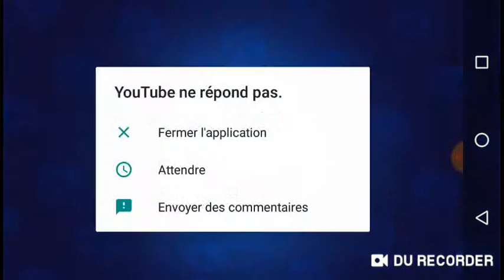Pack opening je débloque tara